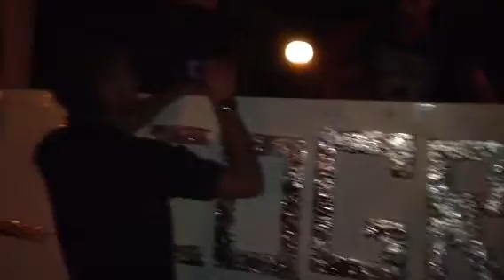Angelo Cosentino Dj from Locogroove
Locogroove - Lido Beach Cassano D' Adda 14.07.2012